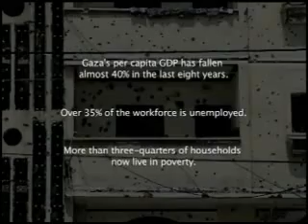Gaza Underground Economy 1/2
Gaza has been effectively sealed off in a vacuum for years now. Border crossings have been constricted or shut down completely. On top of this, an economic blockade by western countries in response to Hamas' victory at the polls is compounding the misery.

So Gaza's marketplace has been forced underground and a tunnel trade has blossomed, placing the border town of Raffa at the centre of the new commerce.

We dig deeper into Gaza's hidden underground economy. Avi talks to Israel's Ambassador to Canada, Allan Baker, from Ottawa about the Israeli response to the lucrative Palestinian tunnel trade.

FACTS:
According to the United Nations, the poverty rate has gone up to almost 80% in Gaza.
The unemployment rate is above 35%.
Three-quarters of all families live in poverty.